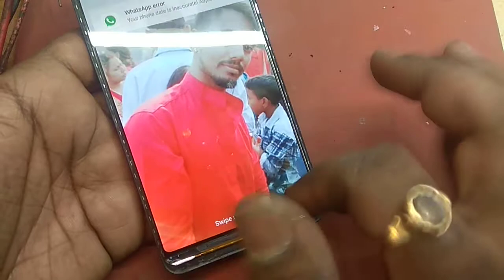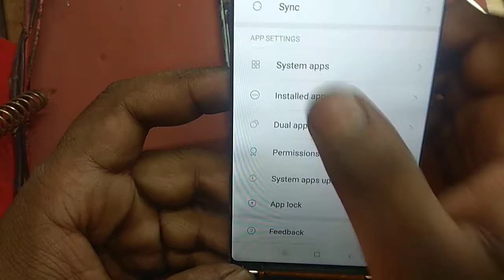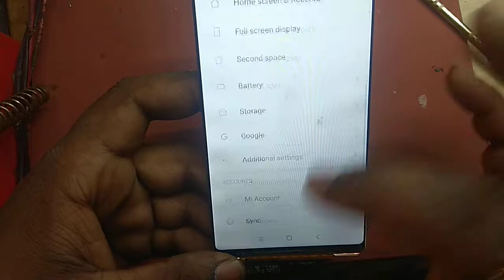Redmi 5 touch not work solve